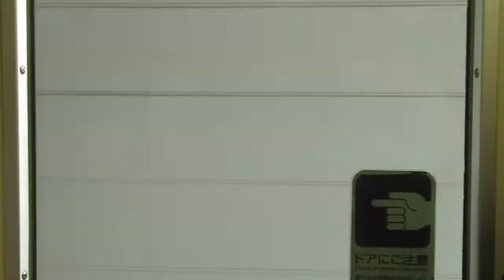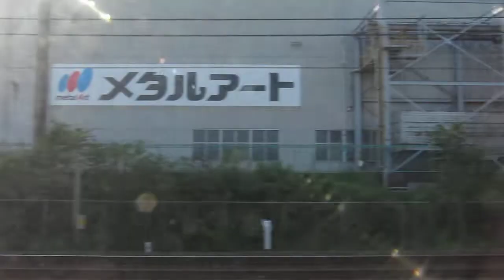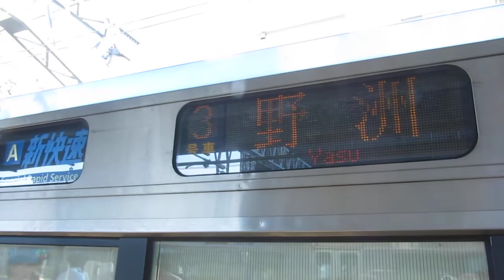JR西日本 281系 特急 はるか 221系 未更新車 A1編成 大阪～新大阪 異常な音を感知 9分遅延 223系1000番台 新快速 野洲行き 膳所駅 南草津駅 20180718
JR西日本
281系 特急 はるか
221系 未更新車 A1編成  大阪～新大阪  異常な音を感知  9分遅延
大阪～新お大赤走行中の普通列車が異常音検知した模様
223系1000番台 新快速  野洲行き
膳所駅  南草津駅